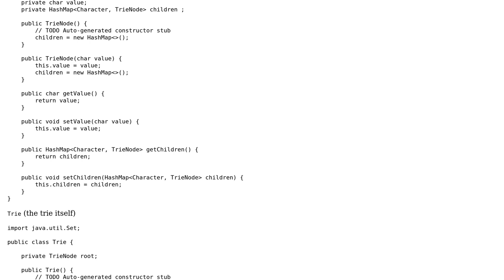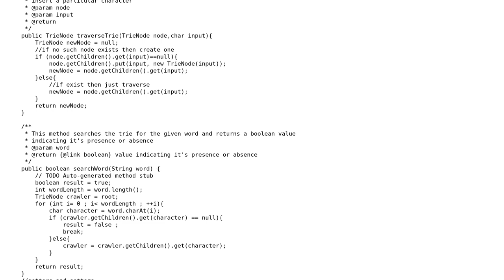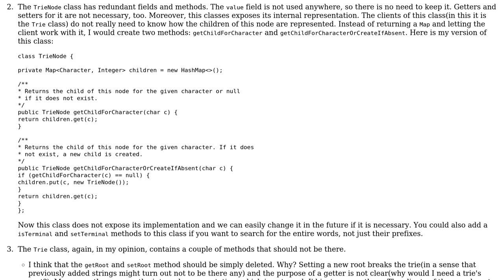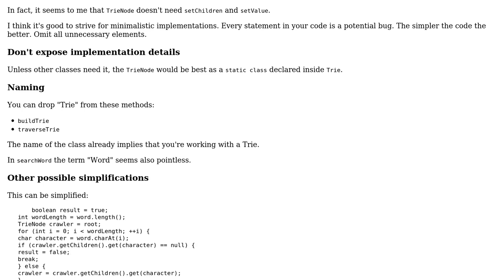Code Review: Trie structure with three classes (2 Solutions!!)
Code Review: Trie structure with three classes

With thanks & praise to God, and with thanks to the many people who have made this project possible! | Content (except music & images) licensed under CC BY-SA | Music | Images & others | With thanks to user kraskevich user janos user Jamal user Aneesh K and the Stack Exchange Network Trademarks are property of their respective owners. You are responsible for your own actions.